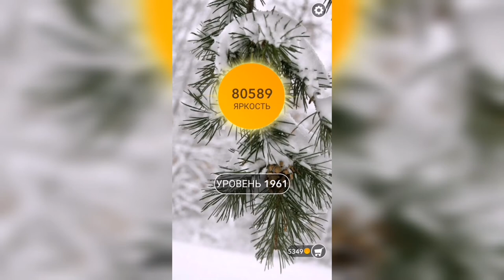Word / Слово Крест: Поиск русского кроссворда / Уровень 1961